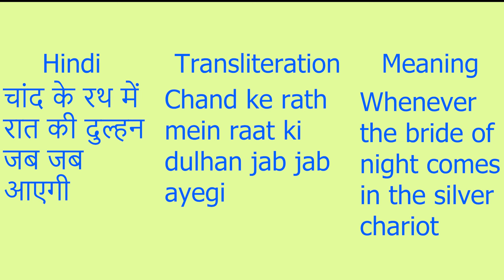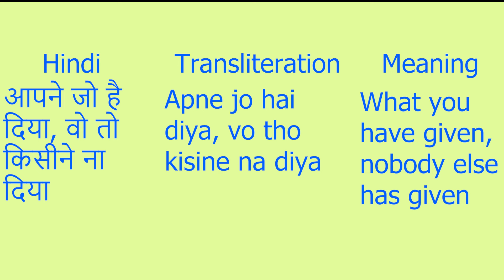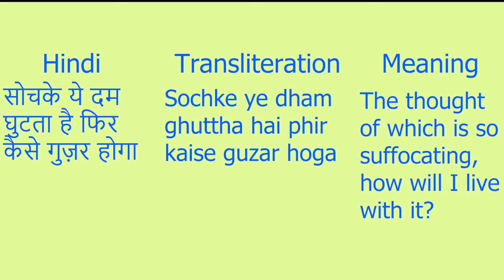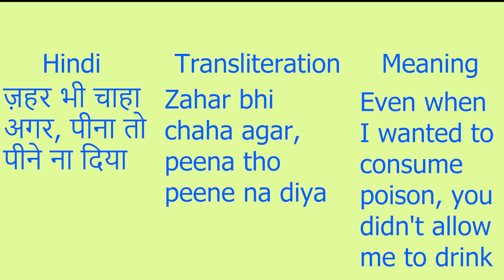Chain Se Humko Kabhi with Lyrics and Meaning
This is a video of the song Chain Se Humko Kabhi from the film Pran Jaye Par Vachan Na Jaye (1974). It has been created to share the lyrics, transliteration to English and the meaning in English. This has been done to spread the video  to a wider audience and to popularise old Hindi songs and to make them available to not just Indians but also to people from other countries. The meaning of the song has also been shared because at present there are very few who actually give the meaning of the song along with the lyrics or transliteration and so that people understand what these songs mean and what they are about. The lyrics of these old songs were often written by Urdu poets with legendary talent. I hope in some small way to spread their gift to a wider audience.

Movie: Pran Jaye Par Vachan Na Jaye (1974)
Director: S. Ali Raza
Singer: Asha Bhonsle
Actors: Sunil Dutt, Rekha, Bindu, Ranjeet
Lyrics: Shamshul Huda Bihari
Music Director: Onkar Prasad Nayyar

0:00 Chain se humko kabhi
0:19 Zahar bhi chaha agar
0:34 Movie info
0:45 Chand ke rath mein
1:03 Awards and nominations
1:16 Aapne jo hai diya
1:45 Fun fact
1:59 Aapka gham jo
2:32 Kaash na hoti
2:54 Ik pal hasna kabhi